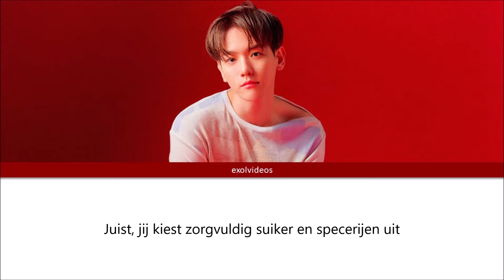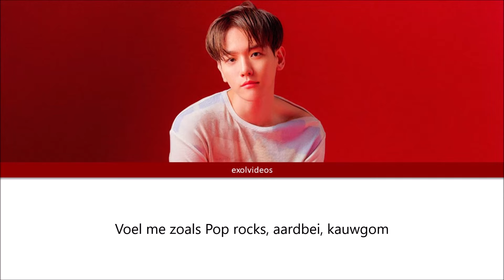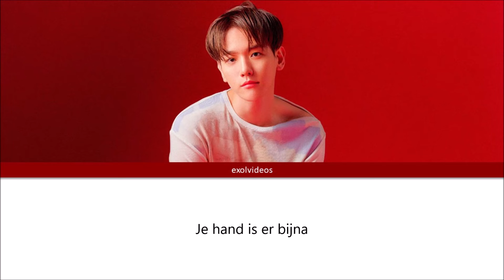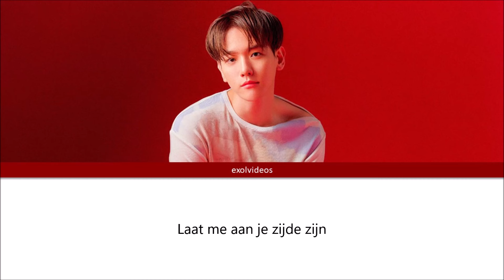Baekhyun - Candy [Dutch/Nederlandse subs]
(requested song)

Someone wanted me to do this song and I thought why not. Normally, I don't really do requests but since it's a good song..

Lately, I've been so awfully busy with school thus I'm making close to none videos at the moment.

Sorry, if I made any grammar/spelling or any other mistakes.

(I do not own the picture nor the song.